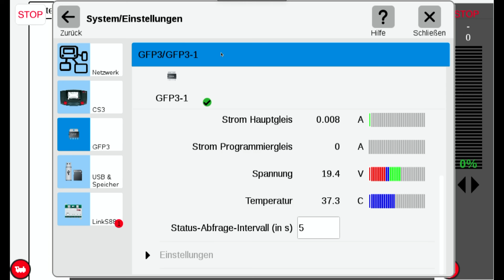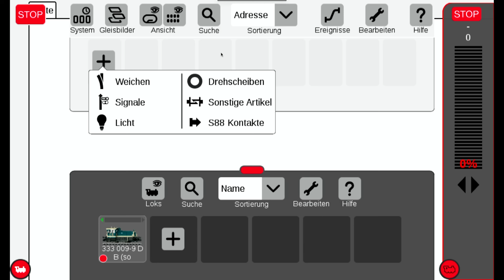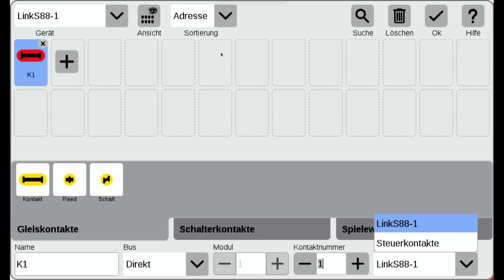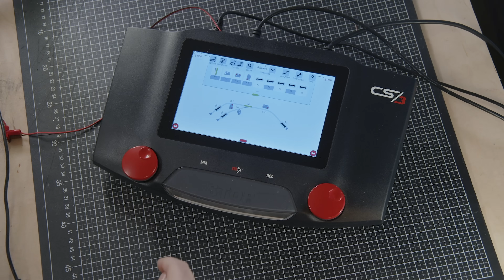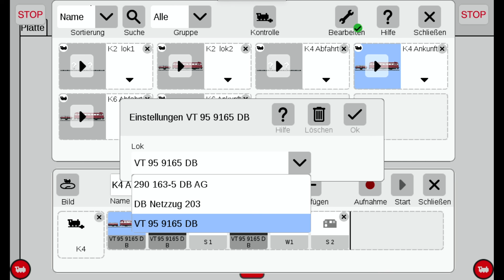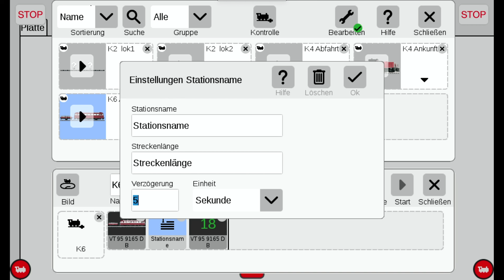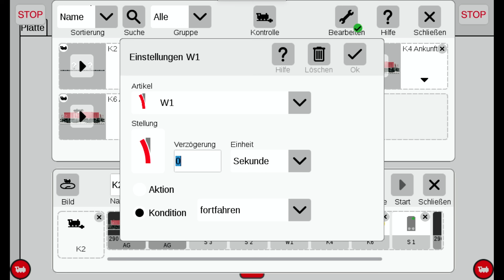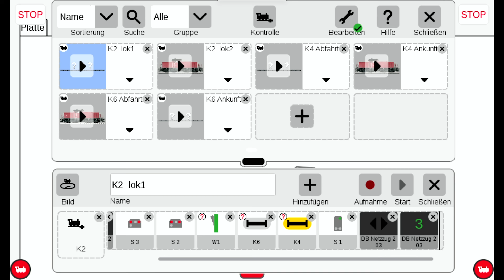Pendelstrecke mit Weiche für Märklin H0 mit erweiterter Ereignissteuerung der Central Station 3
In diesem Video lernst du, wie du eine Pendelstrecke auf der Modellbahn mit einem Gleiswechsel über eine Weiche bauen kannst.

Ich zeige dir das Basteln der Kontaktgleise für das Märklin C-Gleis, wie du den Rückmeldedecoder anschliessen kannst (Märklin L 88 Link S88). Außerm lernst du den Link L88 S88 in der Central Station zu konfigurieren.

Im zweiten Teil dieses Videos zeige ich dir, wie du die Erweiterter Ereignissteuerung auf der Central Station 3 programmieren kannst, bei der zwei Lokomotiven automatisch auf das freie Gleis pendeln.

Diese Programmierung ist perfekt für ein Modellbahn-Dioramra, ich habe diese Pendelsteuerung auf einem Winterdiorama im Einsatz.

hier kannst du dir die Konfigurationsdatei für die Central Station 3 herunterladen

Diese Produkte brauchst du zum Nachbauen:
- Märklin Link L88
- Märklin Flachsteckhülsen für das C-Gleis
- Märklin Mittelleiter-Isorlierung
- Märklin C-Gleise

01:09 Anschluss des Rückmelders
03:30 Kontaktgleis bauen (aus einem C-Gleis)
07:00 Rückmelder und Kontaktgleise in der CS3 anlegen
10:05 Erweiterte Ereignissteuerung in der CS3 programmieren